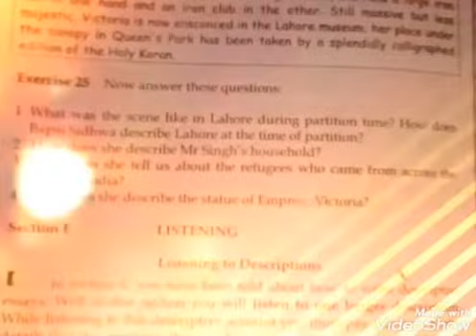Sarmad narejo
Nareji